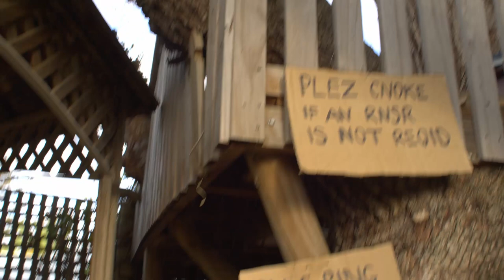Part 4 - Tigger's Hip Hop, proudly presented by Act-Belong-Commit and Healthway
While Eeyore and Tigger play in the 100 Acre Woods, we discover that Tiggers are much better at hip hop than climbing trees.
'Some Adventures of Winnie the Pooh' video series is proudly presented by Act-Belong-Commit and Healthway, and produced by Prompt Corner.

CAST & CREW:
Winnie the Pooh - Ava Eagar
Christopher Robin - Klara Travlos
Eeyore - Sophia Stowe
Tigger - Katie Daly
Owl - Alice Travlos
Piglet - Isabella Daly

Writer/Director/Choreographer - Diana Waldron OAM
Cinematography/Editing - Gerard Pictures

*** WIN PRIZES ***
Thanks to Act-Belong-Commit, we have SIX SENSATIONAL SPORTS BAGS TO GIVE AWAY (valued at $52 each) including a hat, water bottle, UV wristband and sunscreen. There are 5 competitions you can enter:

1. Herb Garden – drawn at random
2. Map Drawing – game of skill
3. Bird Watching – game of skill
4. Social Distancing – drawn at random
5. Healthy Foods – drawn at random

To learn more about the competitions and to find clues, be sure to watch all of the ‘Some Adventures of Winnie the Pooh' videos on Perth City Ballet's YouTube channel Then enter using our online ENTRY FORM

TERMS & CONDITIONS: Please note we can only accept one entry, per person, per competition. Entries close 4 August 2020. Winners will be notified via email and announced on our Facebook